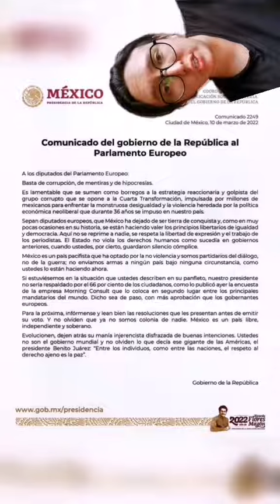La polemica carta qué AMLO envió al